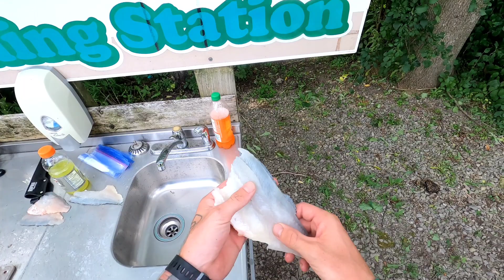camping catch and cook awesome trip